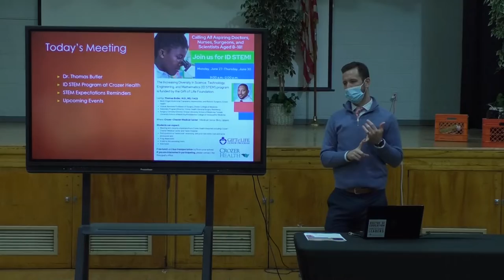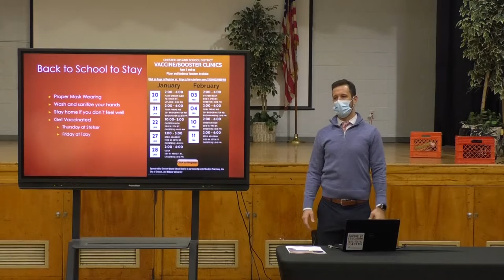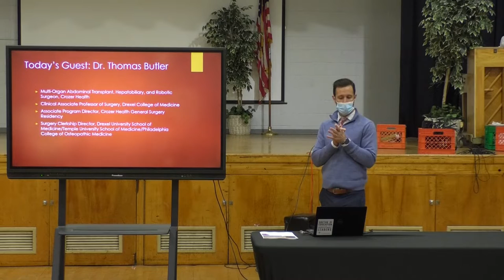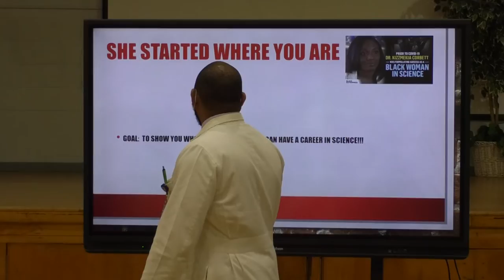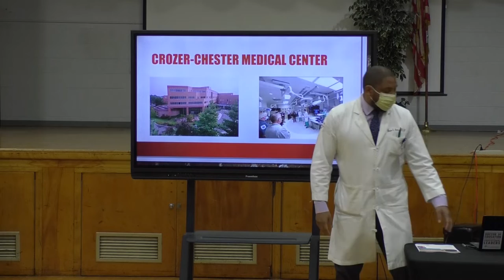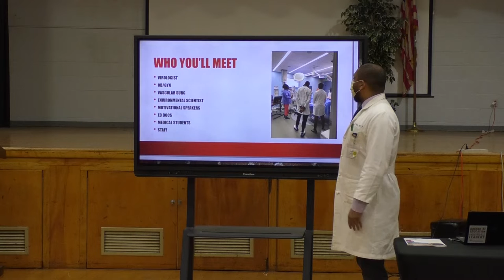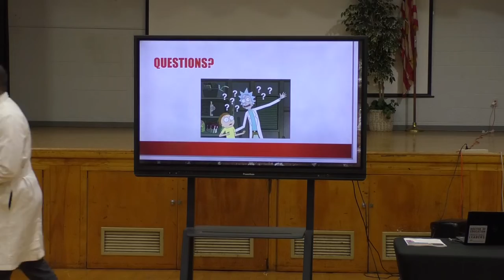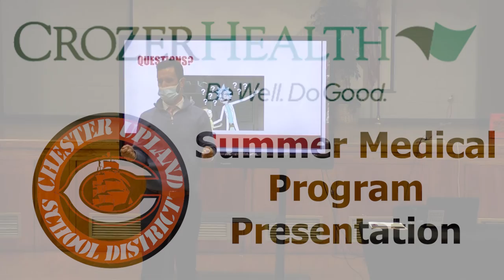Chester Upland School District - STEM Academy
Crozer Health Summer Medical Program